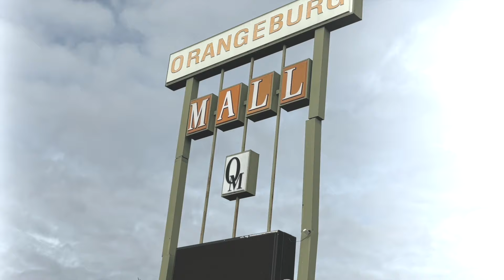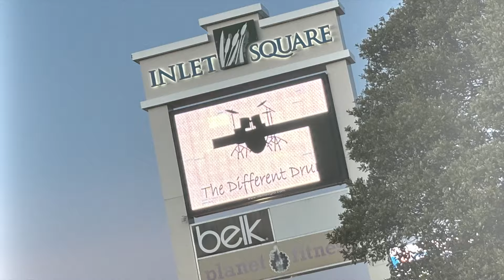DEAD MALL DRONE Richland Demolition News Update Columbia SC Retail History Belk Dillard's Parisian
Credit for the opening and closing music to:
toprod Takezo + daydreamadeit + feasty